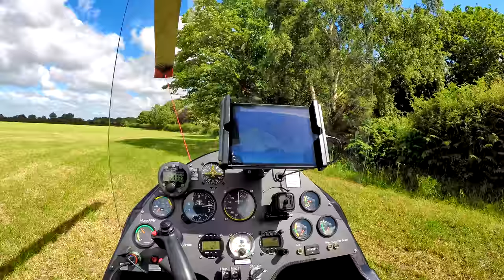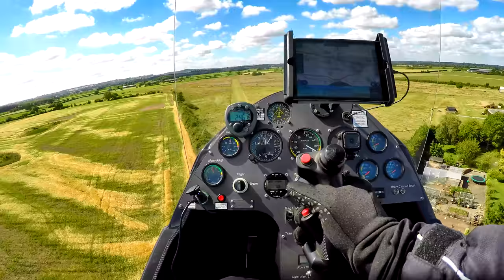Gyrocopter Field Take-Off 4K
A 4K resolution video of a flight departing from a farmer's field on the north western edge of Heswall, Wirral and returning to Ashcroft.  There's a short window twice a year after the crop is cut when our local farmer kindly lets me use his stubble field.  It's 380m diagonal, plenty for a gyro; and usually into wind, with glorious views across the Dee estuary.  Whilst an excellent filed, it's still a working field with a rutted surface which necessitates getting airborne after the shortest possible ground roll to reduce stress on the rotor - so that means 1-up, half tanks and maximum pre-rotation.

This flight is from 21 June 2018, when the wind was from 310 degrees (about 50 degrees off field diagonal) at around 20 knots gusting to 30; perfect for a gyro.  Not much fixed wing traffic about though.  Shot in 4K.